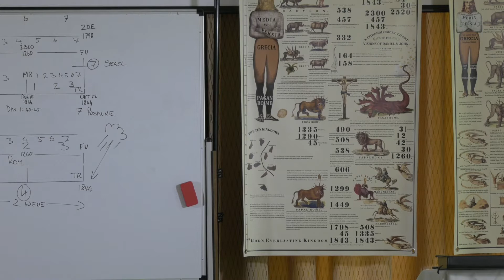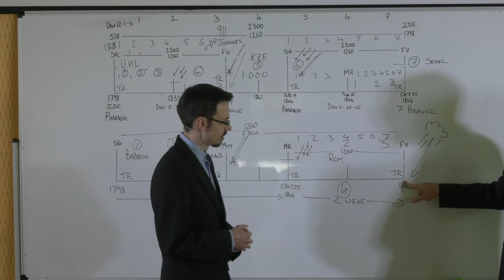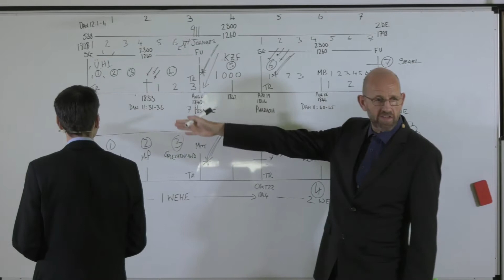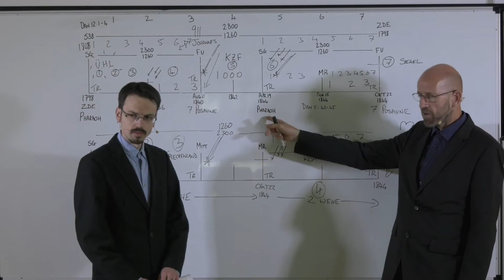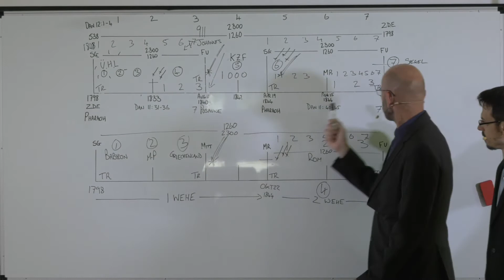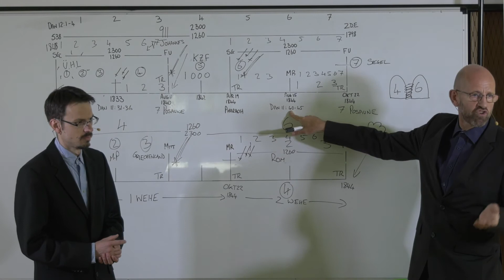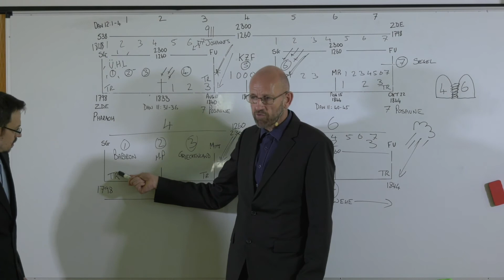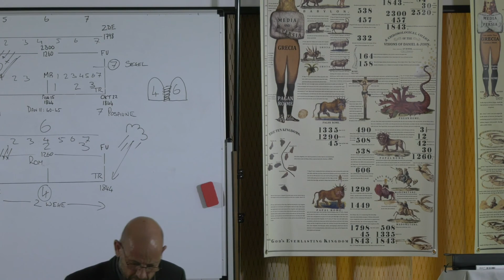20. Mark Bruce - The Exceeding Bright Light/Das äußerst helle Licht